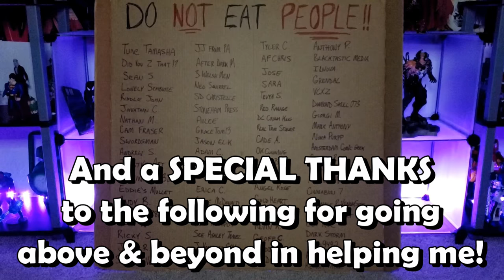Venom Vlog #699: Knull Toy & More!